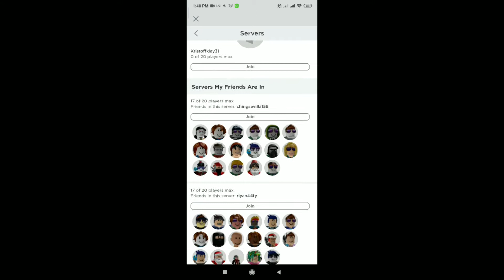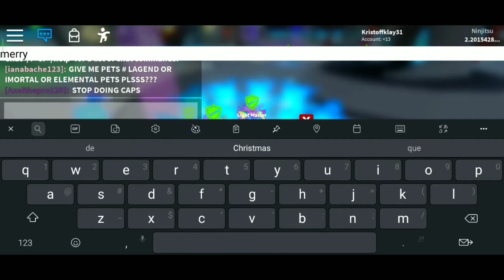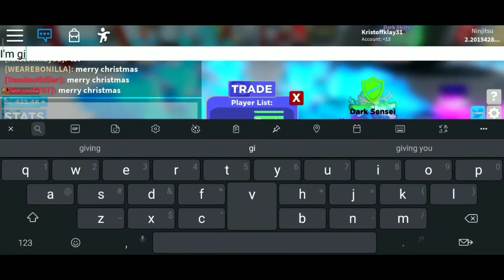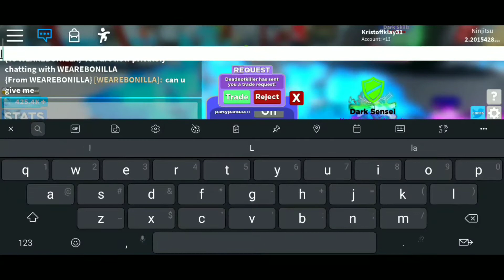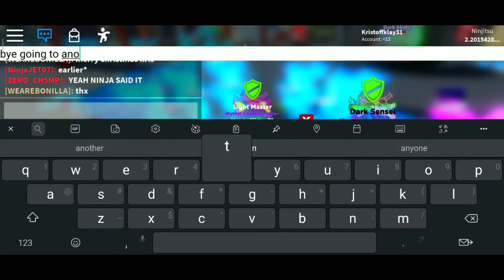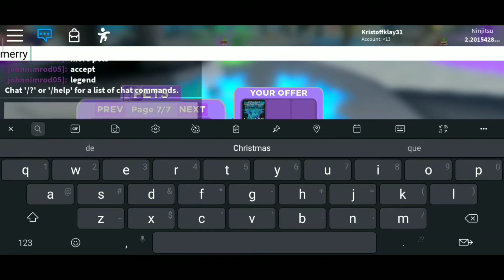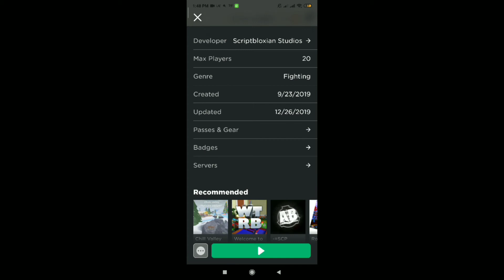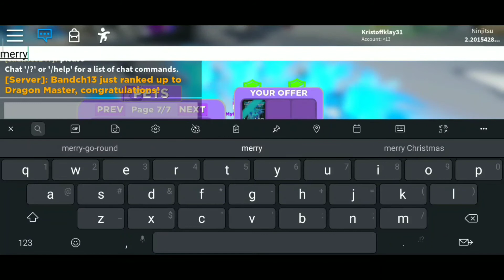CHRISTMAS GIVEAWAY! RANDOM IN GAME GIVEAWAY LVL 50 ELEMENTAL PETS (NINJA LEGENDS ROBLOX)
I went to different servers and randomly selected people and gave them lvl 50 ELEMENTAL pets!